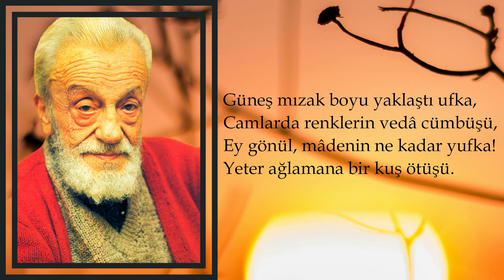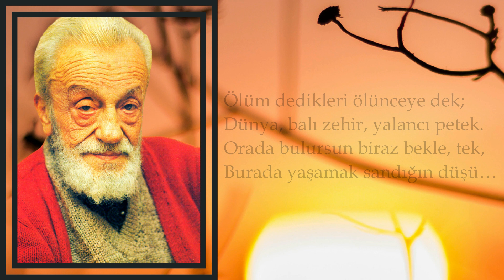ORADA ŞİİRİ | NECİP FAZIL KISAKÜREK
Necip Fazıl Kısakürek Şiirleri | Orada Şiiri
Şiir Fon Müziği :Emre Erdal  Hicaz Kemençe
Orada Şiiri Sözleri
Güneş mızak boyu yaklaştı ufka,
Camlarda renklerin vedâ cümbüşü,
Ey gönül, mâdenin ne kadar yufka!
Yeter ağlamana bir kuş ötüşü.

Ölüm dedikleri ölünceye dek;
Dünya, balı zehir, yalancı petek.
Orada bulursun biraz bekle, tek,
Burada yaşamak sandığın düşü…